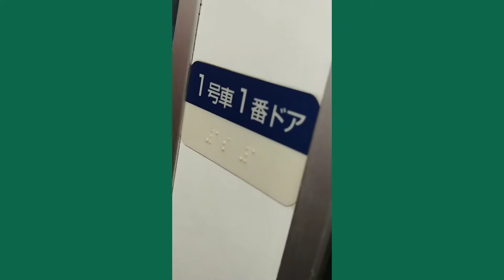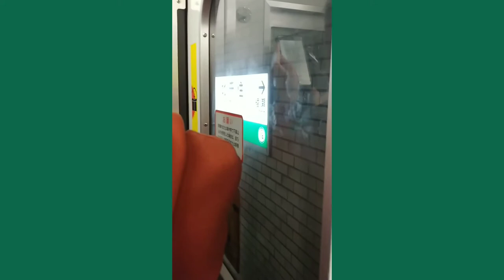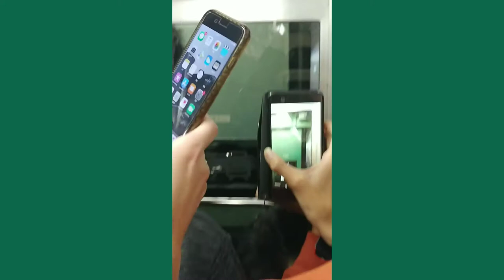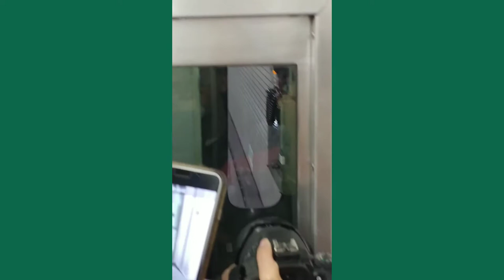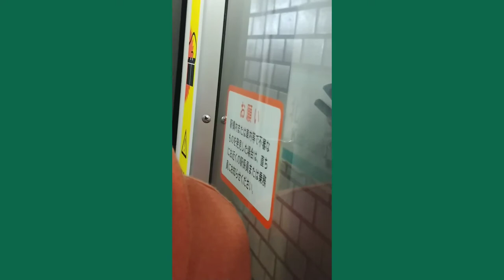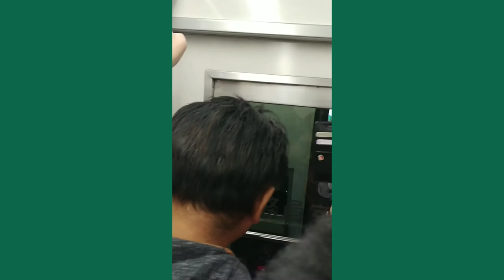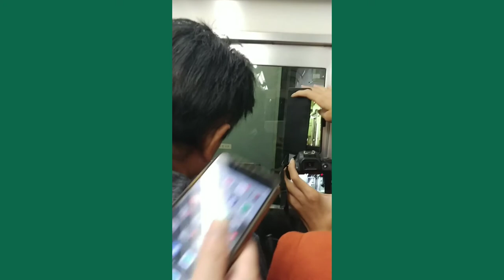【大混乱？】ラストランを振り返る[千代田線 6000系電車](前編) 急停車あり 【ASHIGARA】【東京メトロ】【ラストラン】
URL: InShot

URL: InShot

2018年11月11日(日)のこと。　営団～東京メトロ6000系電車のラストランが実施された。　先頭の10号車には特に人が集まり, 車内の非常通報ボタンが扱われるほどだった。　この動画は, 当該列車の最後尾にて記録したものである。中の人はドア横でおとなしくしてました。
以下 参考までに